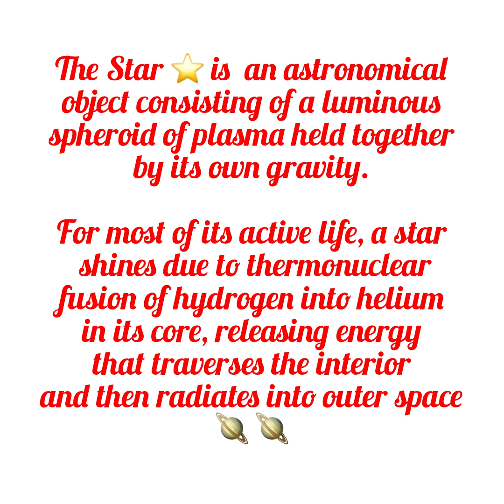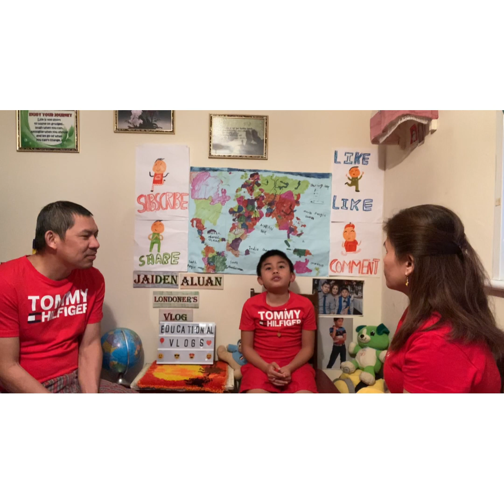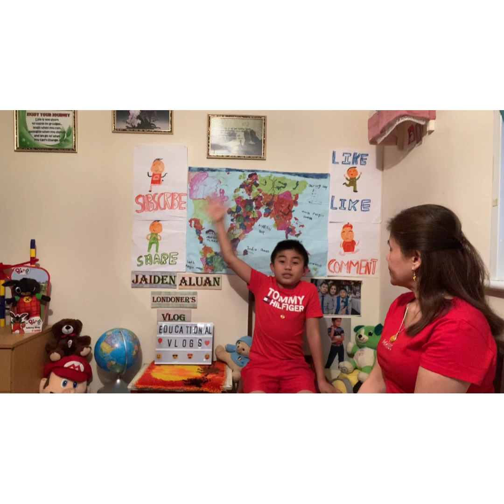About the Star ⭐️ The Life Cycle of Stars Educational Vlog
About the ⭐️ Star, How many stars? The life cycle of the star  by Jaiden Aluan Londoner’s vlog